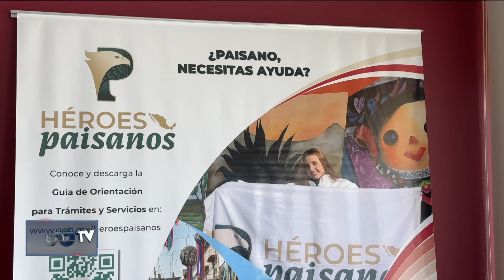Inicia en Tijuana operativo “Héroes Paisanos”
Con dos quejas y la invitación a denunciar cualquier acción ilegal, es como dio inicio en Baja California el operativo de verano “Héroes Paisanos”, encabezado por el Instituto Nacional de Migración.